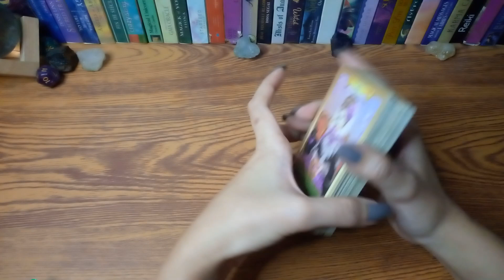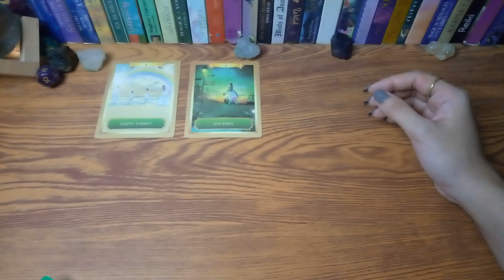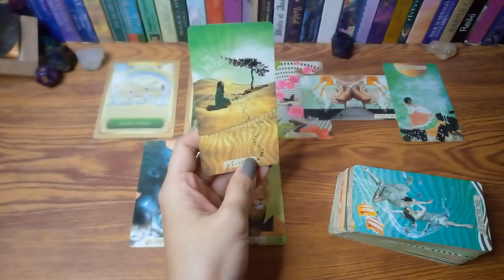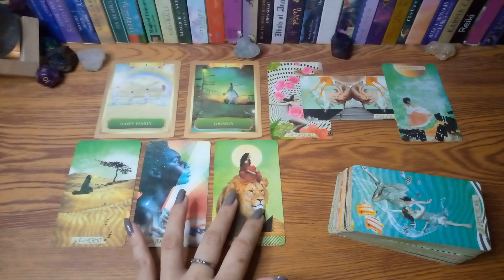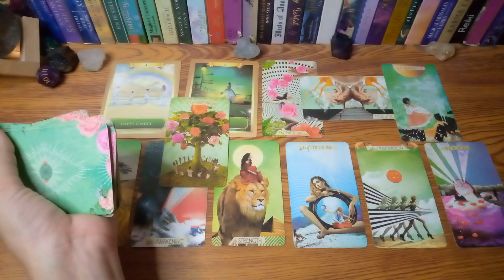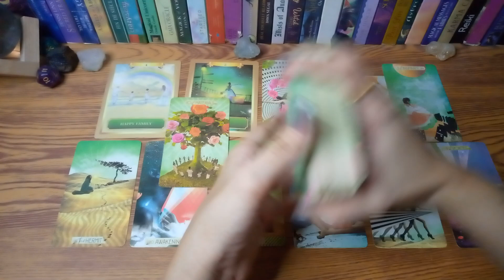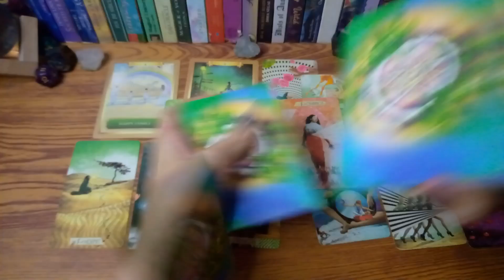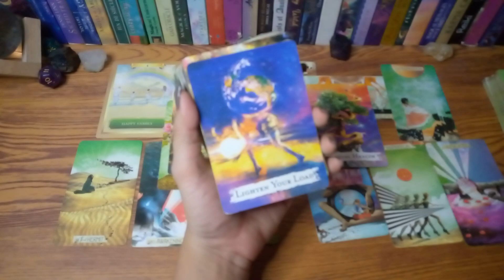AQUARIUS OCTOBER 2022🥰